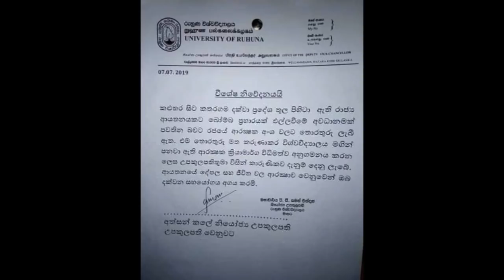දකුණු පළාතේ ජනතාව සන්සුන්ව සිටින්න - Sumith Athapaththu talking about Fake letter